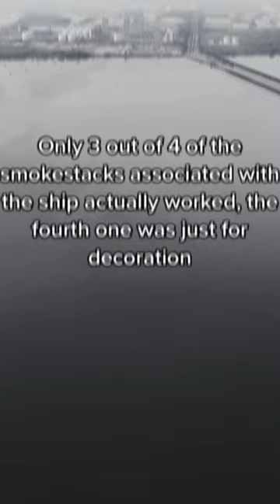Haunting facts about the Titanic that you’ve never heard before 😳🚢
Haunting Facts About The Titanic That You've Never
Heard Before😳🚢.

A Japanese man that survived was shamed when he returned to Japan, and was told he should have gone down with the ship.

If the iceberg had been seen only 30 seconds before and the Captain was notified, the accident could have been avoided.

Only 3 out of 4 of the smokestacks associated with the ship actually worked, the fourth one was just for decoration.

There had been a sort of life boat drill planned for the day before the ship sank. It was cancelled.

The chef was one of the survivors from the ship, and his survival is credited to the amount of liquor he drank right before going underwater, which kept his body temperature up.

The infamous iceberg that brought the Titanic to her knees has been floating around since around 1,000
B.C.

More than half of the lifeboats on the ship were not filled to capacity. meaning many more lives could've been saved...

Only one ocean liner in history has been sunk by an iceberg, Titanic.